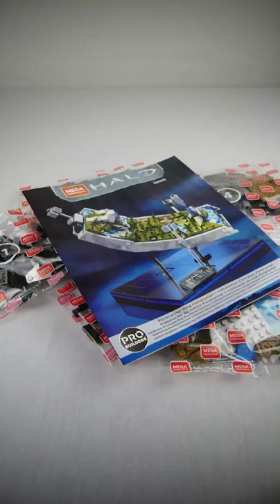Halo Infinite Forerunner Ring Mega Construx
Halo Infinite Forerunner Ring